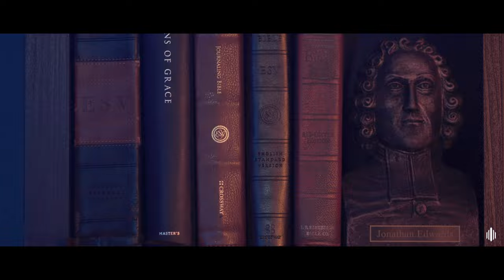The Academy: Defending Your Faith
Apologia Studios presents a new series: "The Academy." Do you want to learn to defend your faith? Eli Ayala from Revealed Apologetics delivers a six part series that is great for individual study and small groups.  Available only on Apologia All-Access.

You can partner with us by signing up for All Access. When you do you make everything we do possible and you also get our TV show, After Show, and Apologia Academy, etc. You can also sign up for a free account to receive access to Bahnsen U.  We are re-mastering all the audio and video from the Greg L. Bahnsen PH.D catalogue of resources.  This is a seminary education at the highest level for free.